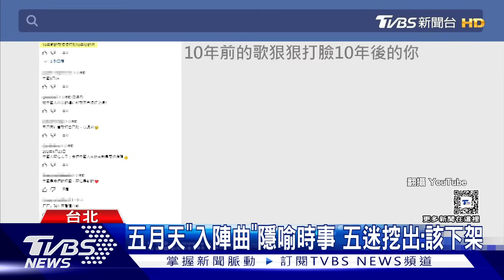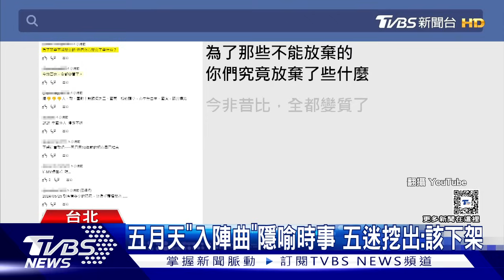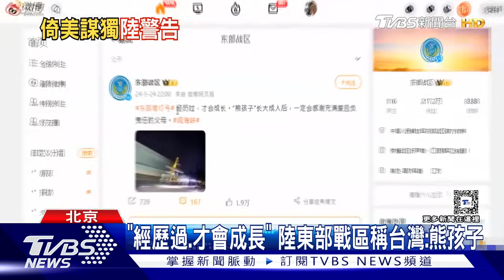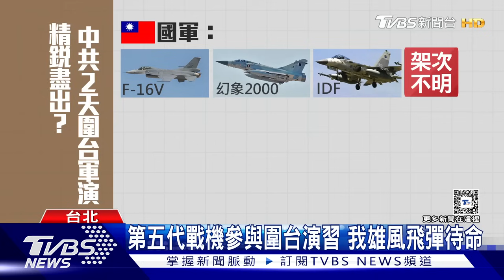軍演區域重疊「陸攻台戰略曝」 兵臨城下!哈爾科夫邊境血戰 | 十點不一樣 20240525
大陸對台展開包圍式軍演，並發布五處海空操演區域圖。有大陸網友把2年前與今年的軍演區域圖疊加，發現戰略關鍵。哈爾科夫戰役持續升溫，俄軍聲稱奪下沃爾昌斯克北部的控制權，並且突破南部防線的薄弱處。詳細內容請鎖定TVBS新聞台。